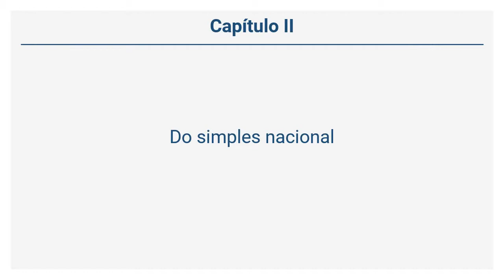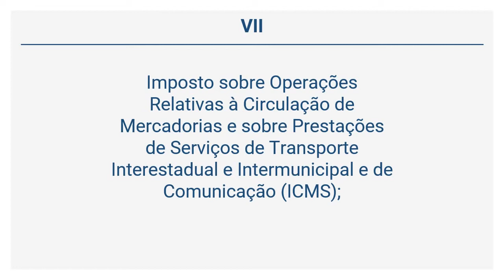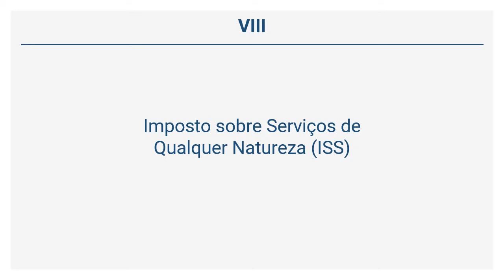Resolução CGSN 140/2017 - Do simples nacional (Art. 4º)